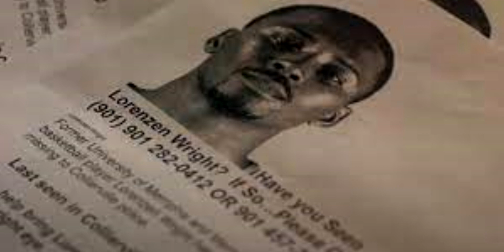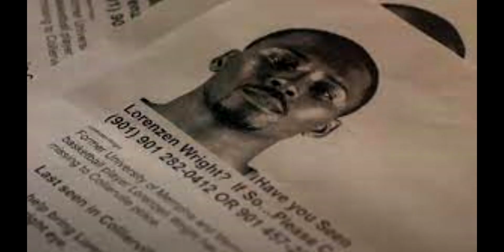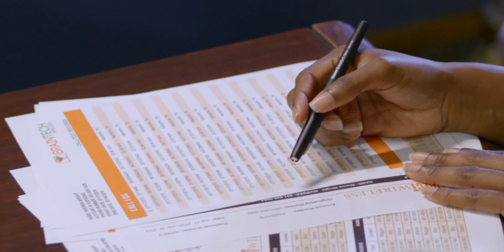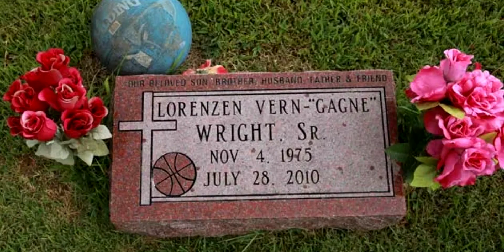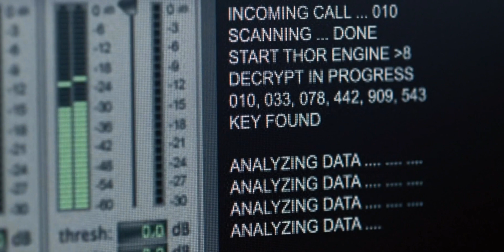The Case of Lorenzen Wright | True Crime Documentary | NBA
This true crime documentary details the case of Lorenzen Wright and the aftermath that follows as detectives search for his killer.

Crimetastic is a true crime documentary channel that features cases worldwide. Mysterious cases with unexpected endings. Join me as I narrate through some of the darkest and seriously strange cases.